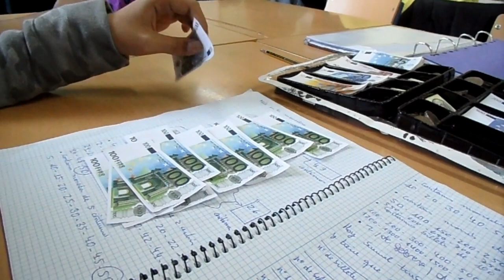TRABAJANDO EL DINERO. TAREA AJUSTADA.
Tarea ajustada trabajando el dinero.